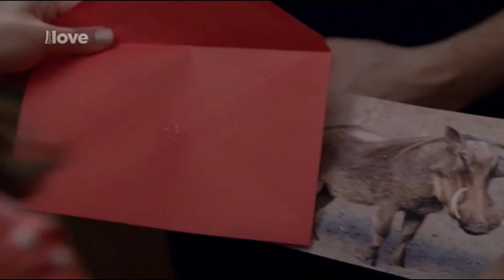Glee cz dabing Finn koupí Rachel africké prase 3x9